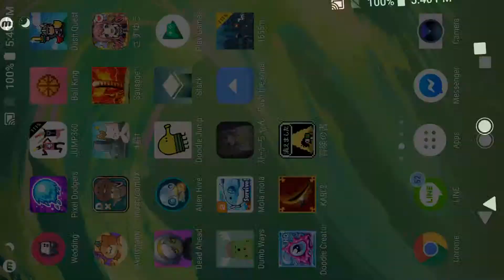SEEC #29 ストーカーちゃんと秘密の部屋 All Everything Showcase